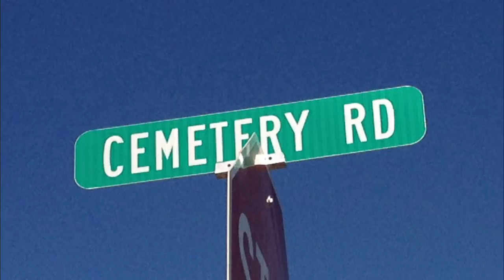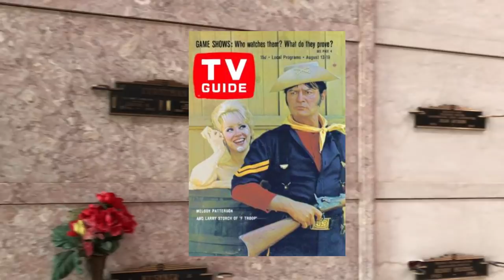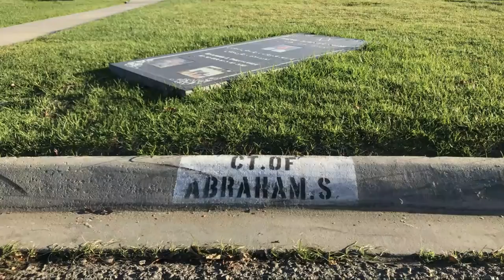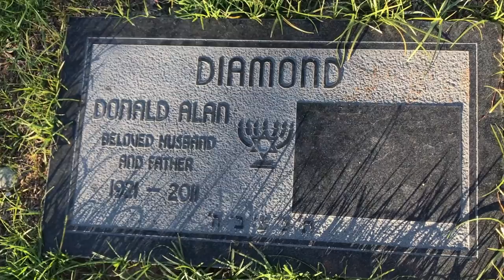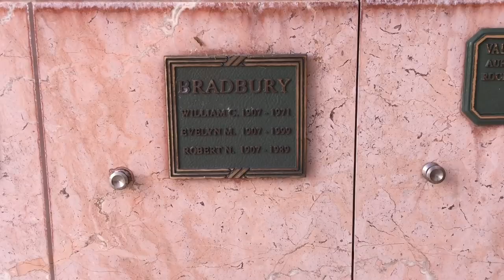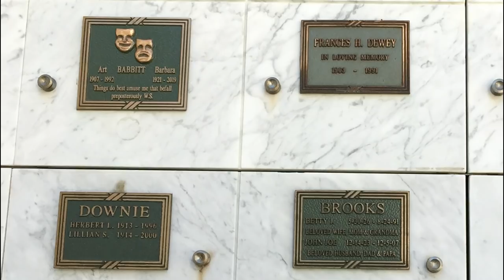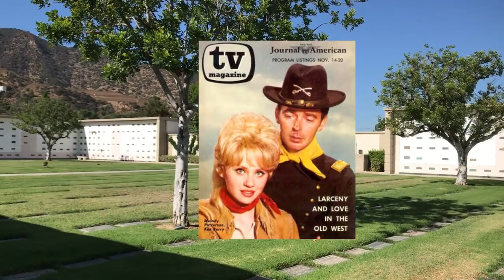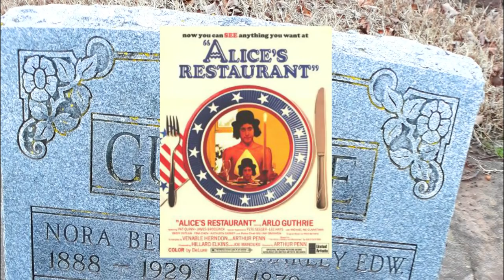Famous Graves - F TROOP TV Show Cast & Others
Today I visit the gravesites of many of the actors and cast members from the classic TV show F TROOP. Their gravesites are located here in Southern California at Hillside Memorial Park, in Culver City, Eden Memorial Park in Mission Hills and Forest Lawn Memorial Park in Hollywood Hills, California.

Gravesite tours and remembrances include:

Ken Barry (Captain Wilton Parmenter) cremated and scattered
Melody patterson (Wrangler Jane) cremated and scattered
Forrest Tucker (Captain Morgan O'Rourke)
Frank Dekova (Chief Wild Eagle)
Bob Steele (Trooper Duffy)
Joe Brooks (Trooper Vanderbilt)
Don Diamond (Krazy Kat)
Ben Frommer (Smokey Bear and Papa Bear)

Larry Storch (Captain Randolph) is now 96-years old
James Hampton (Hannibal Dobbs) is now 83-years old

Thanks for joining me on another nostalgic road trip down memory lane to the graveyard.

Rainbow Forest, 2:02, Quincas Moreira

Acoustic Guitar 1. 2:54, Audionautix

Central Park, 2:23, Quincas Moreira
Swoop, 1:43, The Mini Vandals
Butterflies In Love, 2:31, Sir Cubworth

Equipment: iPhone 7 and Canon SX530 HS